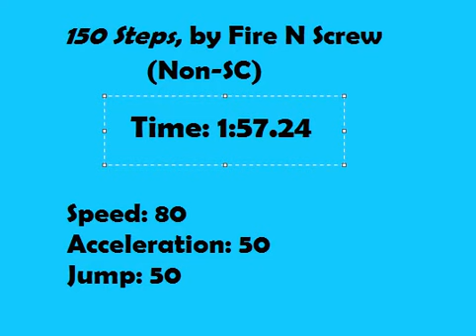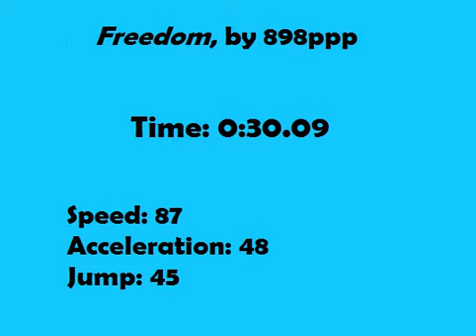150 Steps + Freedom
Here are 2 more TASes. :)
First is by request from fran10.
Second is a suggestion from 898ppp which I really liked.